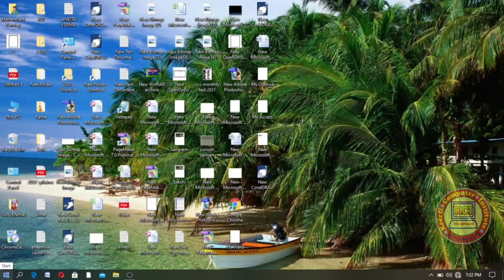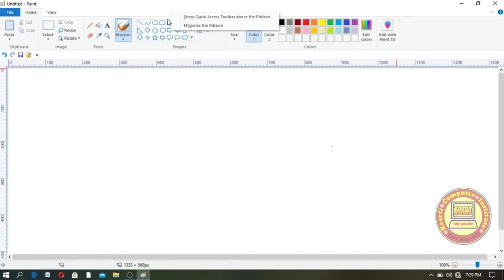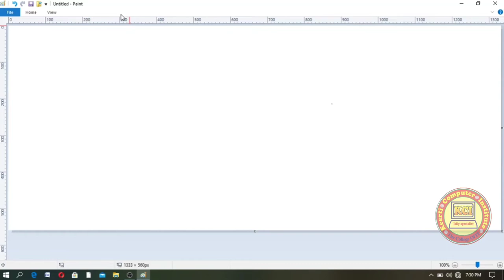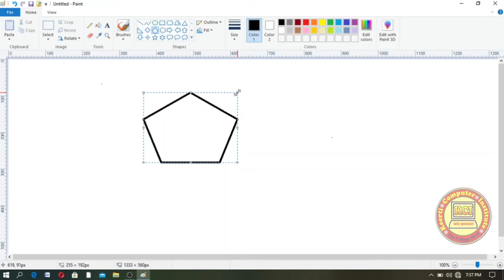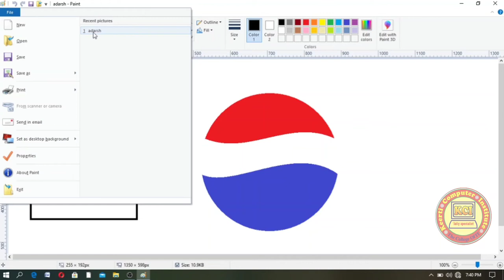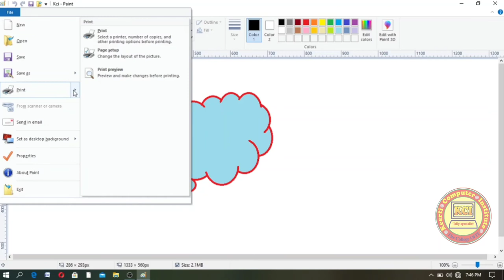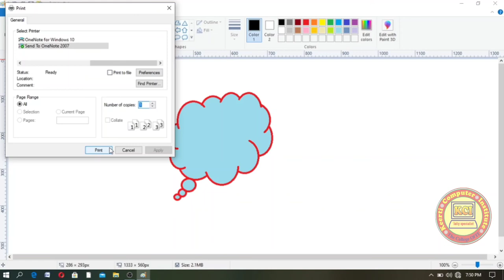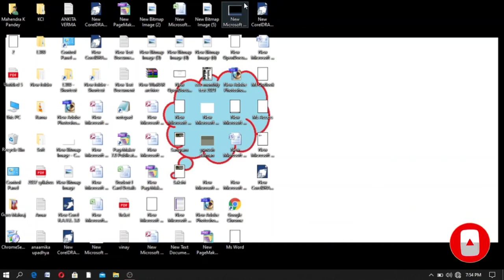Computer Basic course in hindi ll what is paint ll about Paint part 1 ll CCC course video ll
Computer Basic course in hindi ll what is Paint in hindi ll about Paint part 1 ll Learn in this video about Paint what is Paint and how to use Paint in hindi. Computer Basic Course in hindi ll मुफ्त कम्प्यूटर बेसिक कोर्स ll Computer Basic Fifth Day Class
जीरो लेवल से कम्प्यूटर सीखना चाहते हैं तो यह वीडियो जरूर देखें l कम्प्यूटर की पढ़ाई शुरू कहा से करते हैं इस वीडियो के माध्यम से जाने।